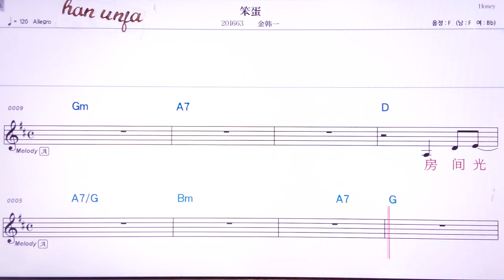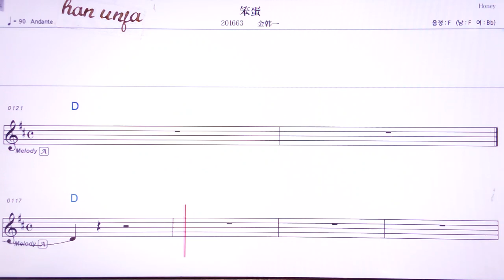💖뻔딴/찐한이 👍MR,유투브 노래방,가라오케 악보 코드 가사 ,Karaoke,반주